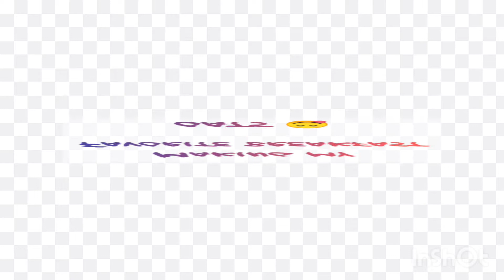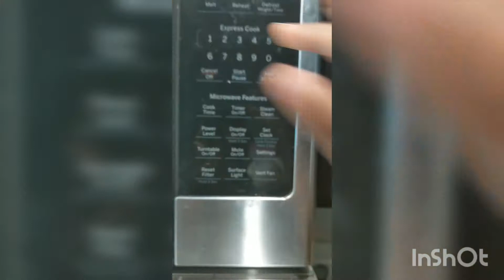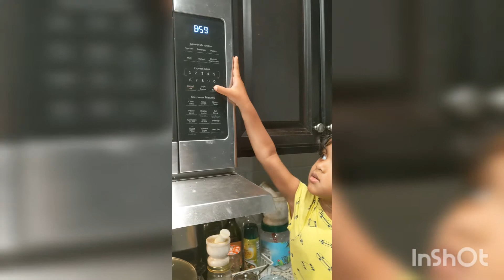Baby / Toddler making his own breakfast